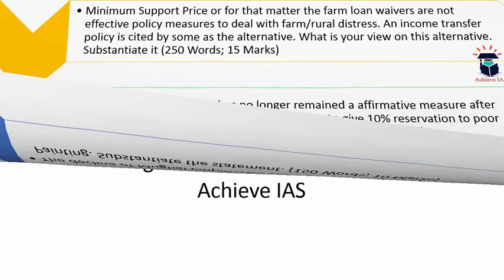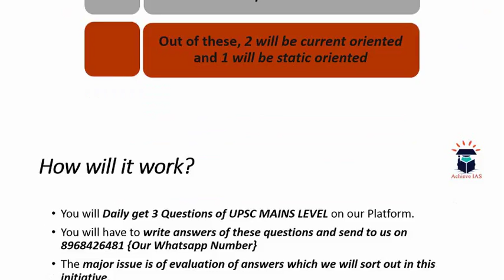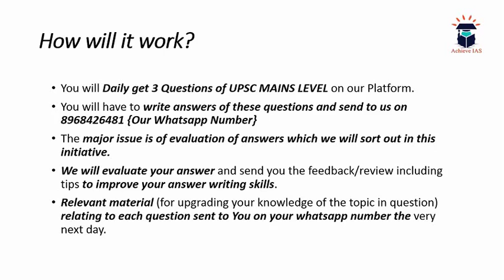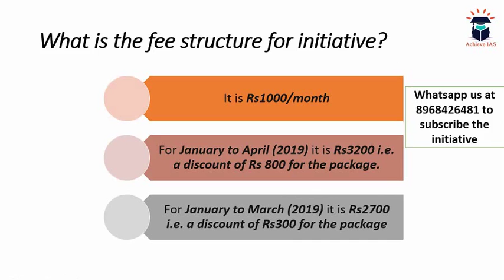Daily Answer Writing, Target UPSC CSE Prelims cum Mains 2019, Team Achieve IAS